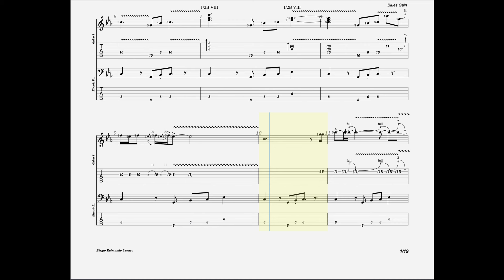Joe Bonamassa - Midnight Blues Guitar Tabs [TABS]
Joe Bonamassa - Midnight Blues PDF AND Guitar PRO Tabs [TABS]